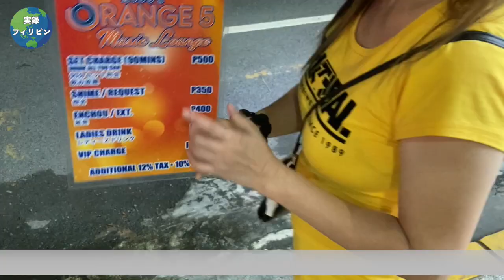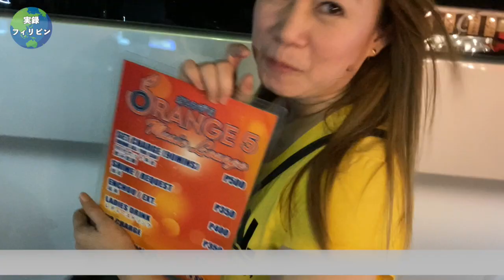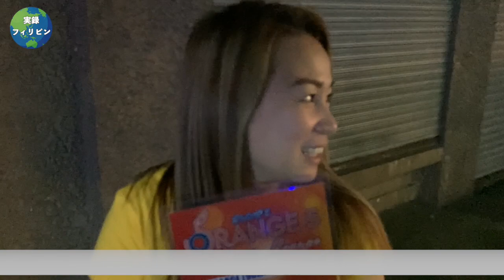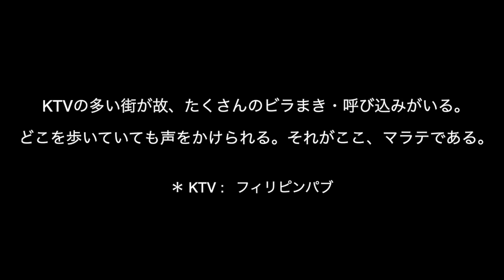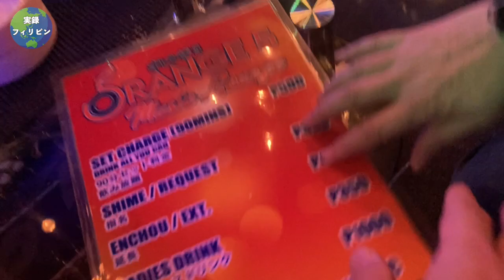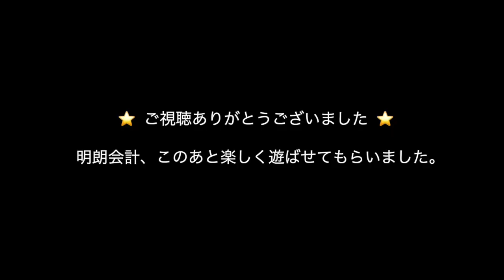【実録フィリピン #11】マラテの路上／フィリピンパブのビラまき歴２ヶ月／美熟女／チーママ経験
マラテの路上で "ビラまき" をしているララさんにインタビューしました。

ちなみに、こちらでいう "ビラまき"とは、路上でチラシを配っている人や、お店を紹介して案内する人のことをいいます。後者は、"呼び込み" とも呼ばれていて、日本語としてはこちらの方がしっくりきます。

 "呼び込み" へのインタビュー。宜しければこちらの動画もご覧ください。